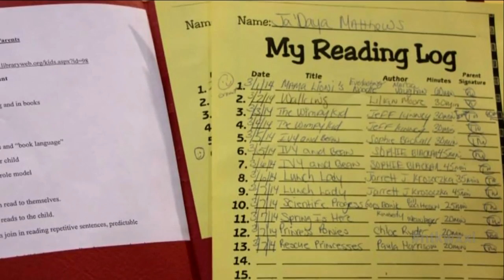WATCH: Rochester Mayor Lovely Warren & American Grad Champ "Soccer Girls Rule"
Rochester Mayor Lovely Warren is in the Need to Know studio to talk about the year that was and her plans for the city in 2016.

Also on the show, you’ll meet our new American Graduate Champion. It’s a group using the game of soccer as a bridge-building sport for Rochester youth.